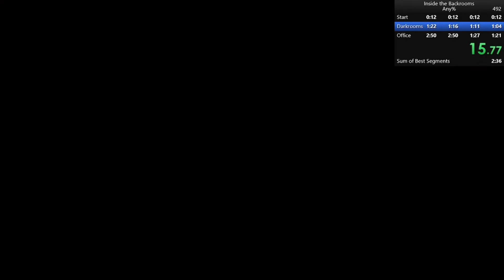Inside the Backrooms Duo Speedrun - 3:15 Any%